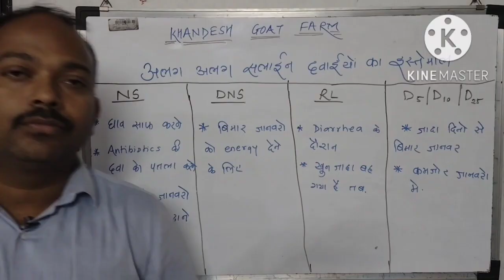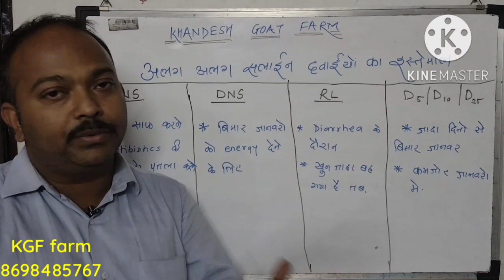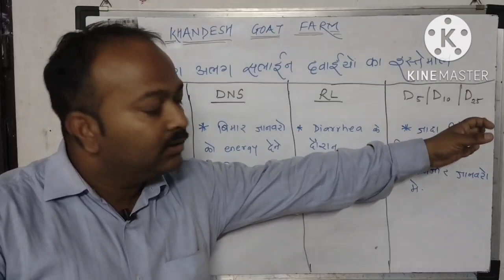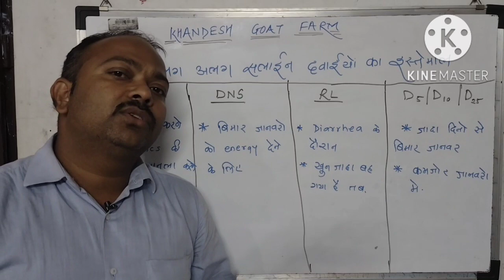KGF - use of iv fluids in goats